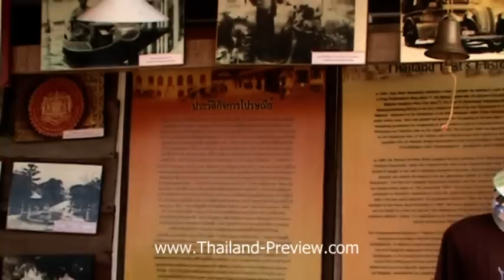ตลาดท่าเสด็จ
เว็บแรก เว็บเดียว เที่ยว แบบ 3 มิติ ( มีภาพ 3มิติ สวยๆ ให้ชมมากมาย)
TPV: ไปเที่ยวหนองคาย ก็ต้องแวะตลาดท่าเสด็จริมแม่น้ำโขงถึงจะเรียกว่าไปถึง.. ที่นี่มีสินค้าต่างๆมากมายหลายชนิดจำหน่าย ทั้งเสื้อผ้ารองเท้า เครื่องใช้ไฟฟ้า และอื่นๆจิปาถะ แถมราคาก็ไม่แพงด้วยขอรับ